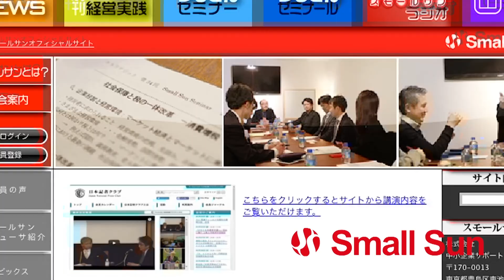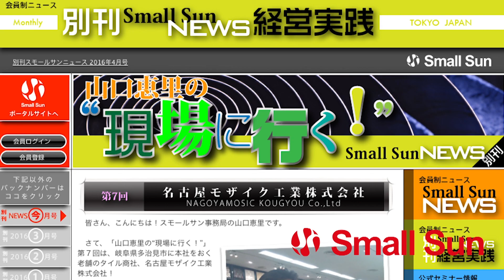11月23日（火）「株式会社谷田部銘板製作所 代表取締役 谷田部 剛氏 前編」トモとリエコの“モノづくりサポーターズ”第86回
※一部音声に乱れがございます。ご了承くださいませ。

モノづくりのスペシャリスト齋藤さんと須藤さんが、「日本のモノづくり」をテーマに、普段聞く事のできない“あんなコト”“こんなコト”を楽しく愉快にお届けするこの番組。

第８６回のゲストは、株式会社谷田部銘板製作所（やたべめいばんせいさくしょ）代表取締役の谷田部 剛氏！

製品についている企業のロゴプレートや機械情報が明記された金属プレートなどの銘板を製造されている谷田部銘板製作所。
最近ではステンレスや真鍮といった金属の他に、コストの低い耐久性のあるシールによる銘板も展開されています。

産業用製品に触れていないとあまり馴染みのない銘板というニッチな業界で、どのように事業を継続・発展させてきたのかなど非常に興味深いお話を伺うことができました。

モノづくりに限らずあらゆる経営者にヒントとなる“必聴”のお話ですよ！
皆さん、ぜひお聴き下さいませ！

【出演者情報】
ゲスト：谷田部 剛 氏
株式会社谷田部銘板製作所　代表取締役

パーソナリティ：齋藤 智義 氏
株式会社サイトウ製作所　代表

パーソナリティ：須藤 理枝子 氏
さがみはら表面技術研究所　所長